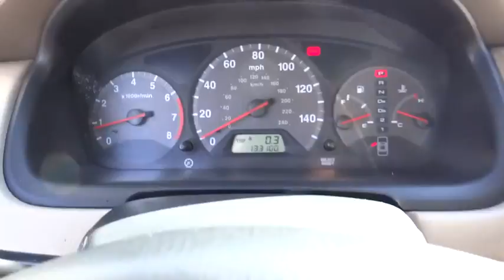2002 Honda Accord Denver, Littleton, Aurora, Parker, Colorado Springs, CO D343201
2002 Honda Accord
2002 Honda Accord 3.0 EX w/Leather - Stock#: D343201 - VIN#: 1HGCG22552A027920

Brandon Dodge
5600 S Broadway